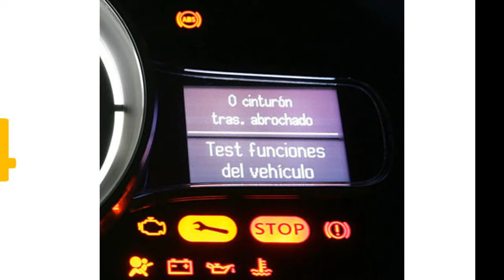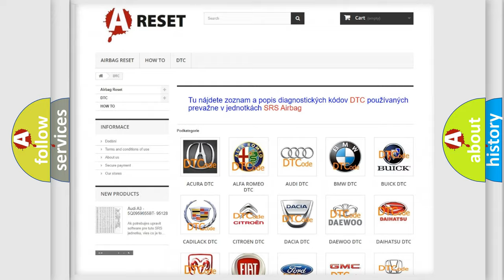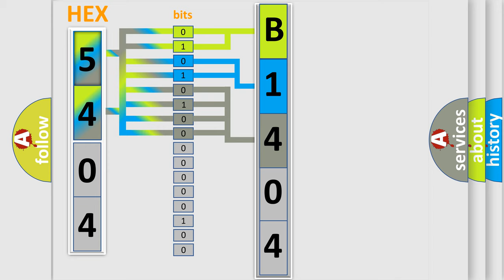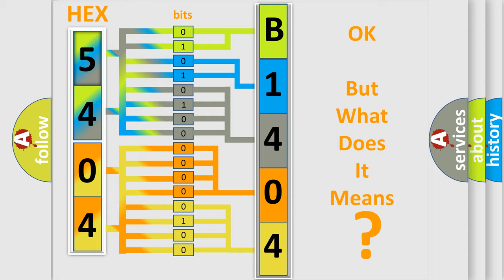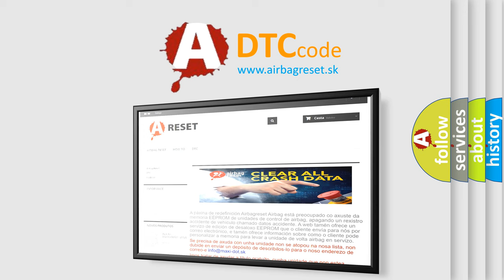DTC Jeep B1404-1A Short Explanation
Contents:
0:21 Basic DTC analysis according to OBD2 protocol standard.
1:48 Insight into programming
2:58 A diagnostically understandable description of the Diagnostic Trouble Code
3:05 Basic error definition

Make:
Jeep
Code:
B1404 1A
Definition:
LR Inlet Solenoid Valve Coil System
Description:
Temperature of a solenoid valve coil exceeds specification
Cause: